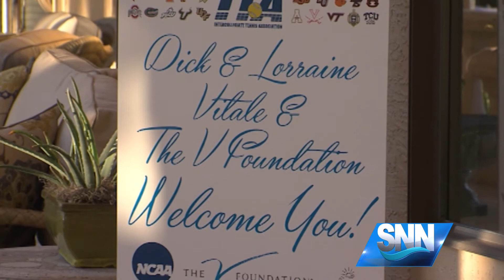SNN: Dick Vitale hosts athletes for his Intercollegiate Clay Court Classic